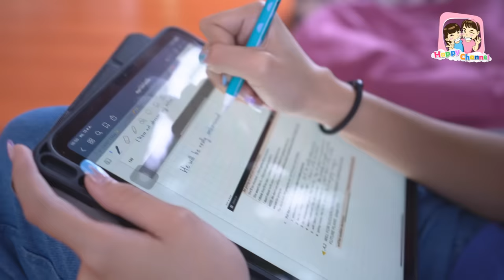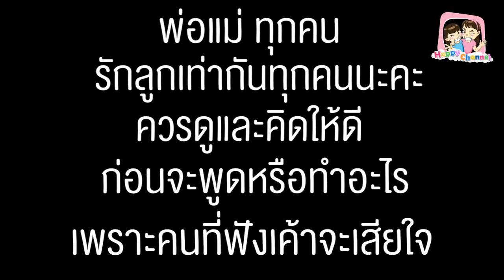พี่ใจร้าย!!! เกลียดน้อง...หนังสั้น พี่ฟิล์ม น้องฟิวส์ Happy Channel